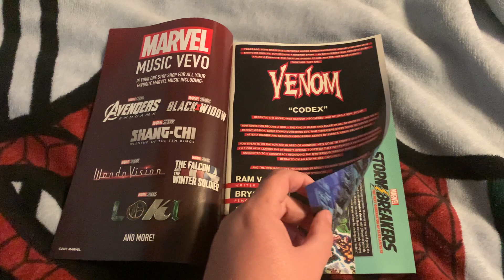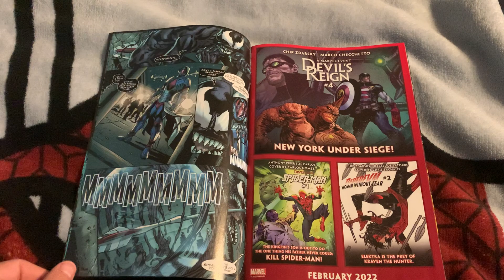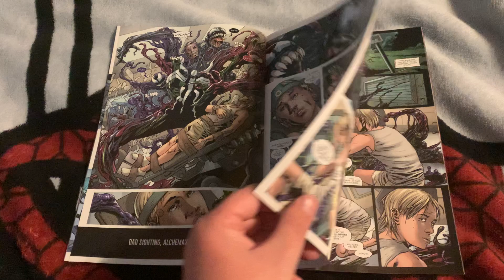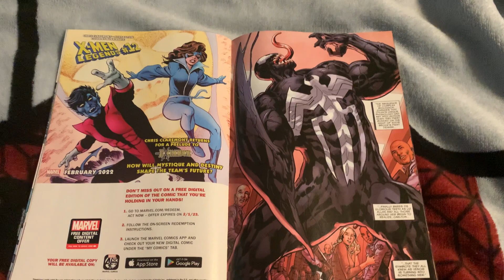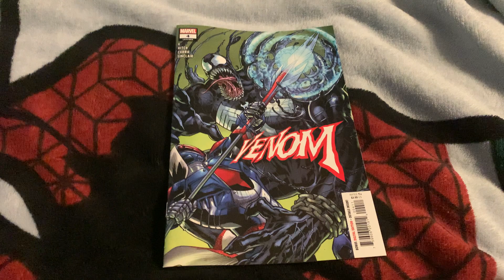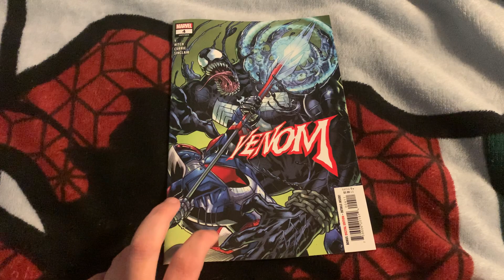Venom # 4 Review! What a Symbiotic relationship.